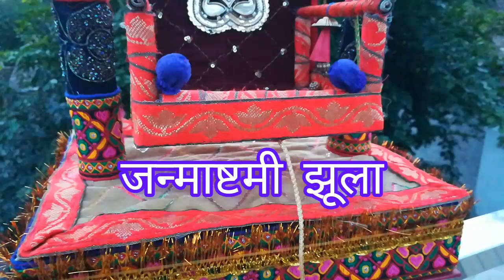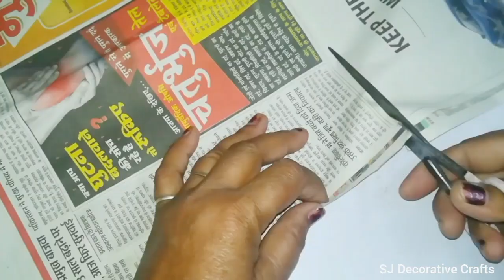जन्माष्टमी के लिए ऐसे तैयार करें कृष्ण झूला 😍| DIY jhoola making at home | old pichkari reuse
Ghr pe rkhne samanse se hi bnaye jhula Laddu gopal ji k liye
Jhoola decoration

Ghr pe rkhe saman
Cardboard
Pichkari
Gota
Latkn
Cardboard